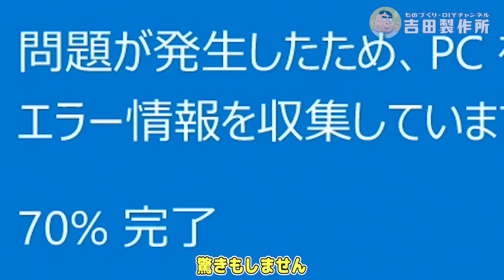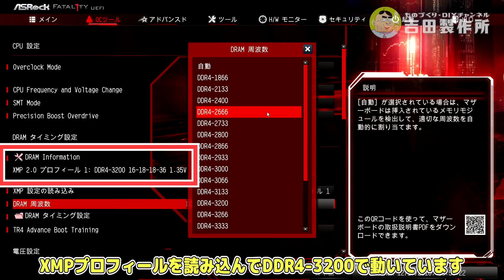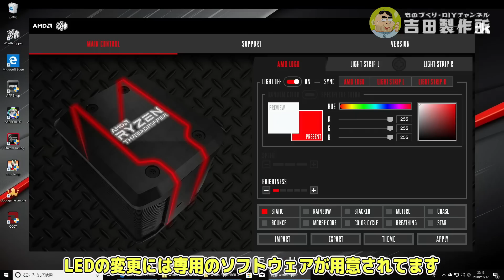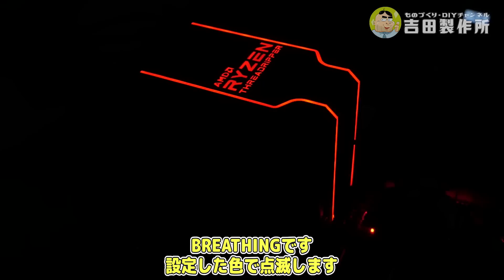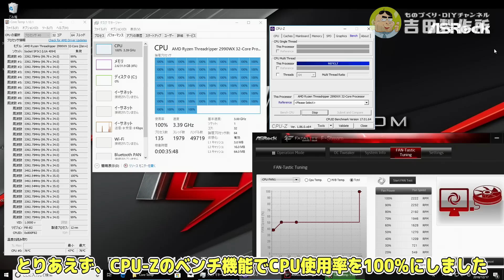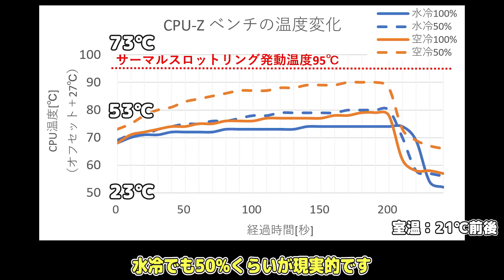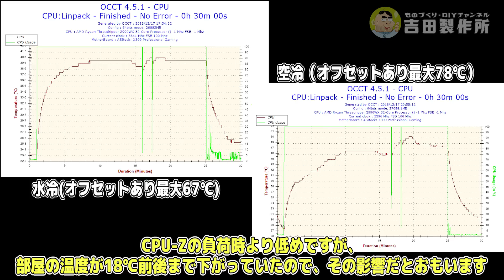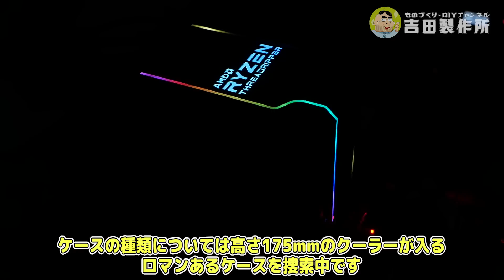Threadripper専用！超巨大な空冷CPUクーラー「Wraith Ripper」は冷えるのか？【Ryzen Threadripper 2990WX】